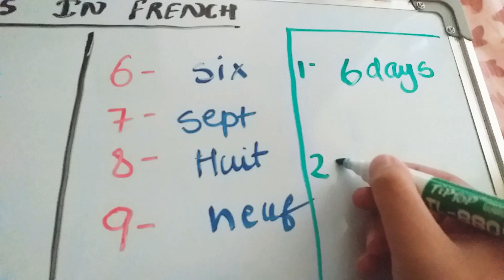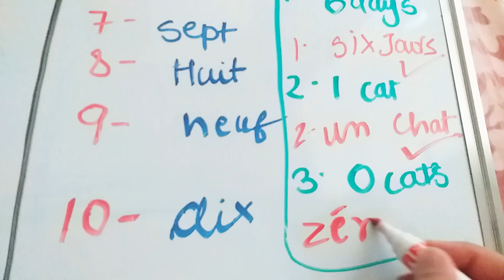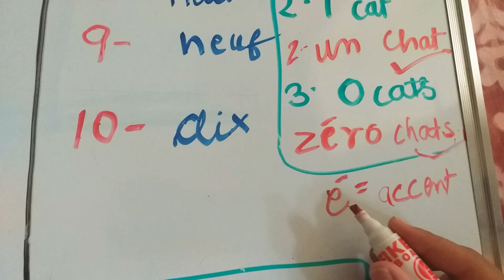Numbers in French (6-10). Learn French easily. Khushee vlogs.